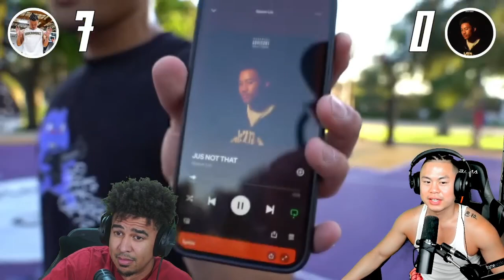I HAD LSK SPEECHLESS DURING THIS 1V1 HAHA!